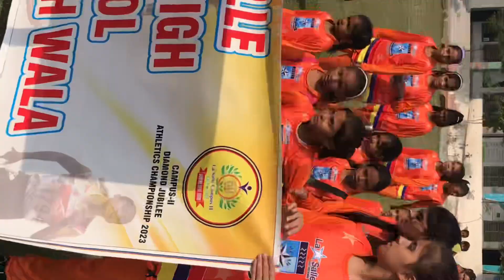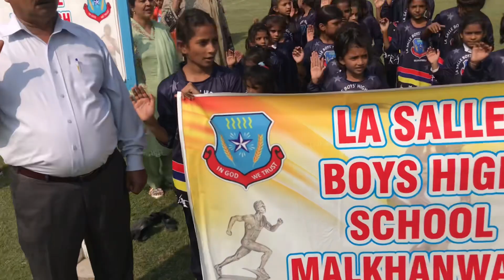Sports Gallah at la salle school in Fsd|la salle inter sport 2023| Five school participated in event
Dear viewers
In this vlog you will see, how the la salle school starts third sports Gallah in school. There few guest came form Australia. 5 Lassalian school participated in the event. All the students enjoy it so much…